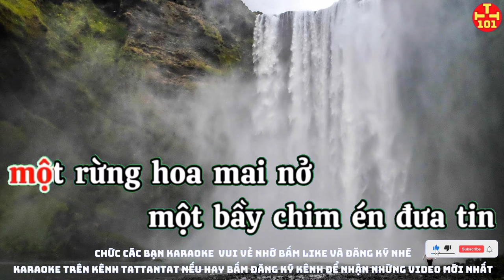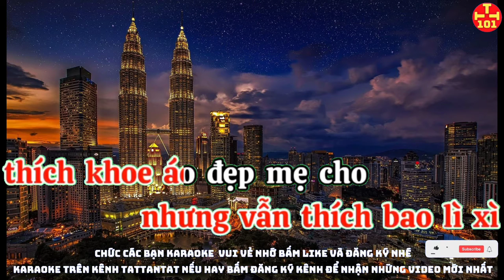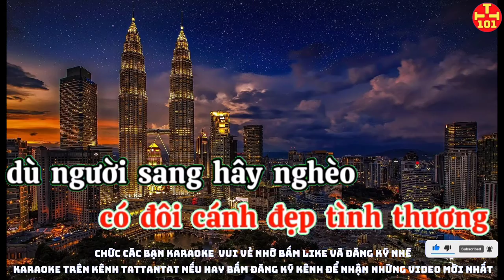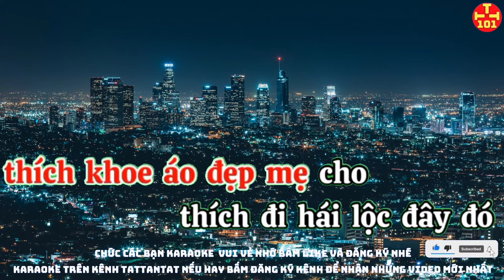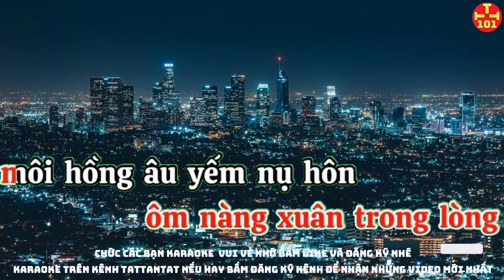Karaoke ước nguyện đầu Xuân tông nữ karaoke tattantat 101 karaoke mới nhất